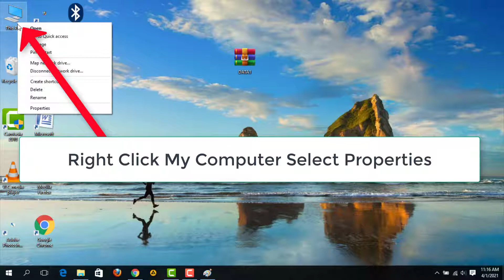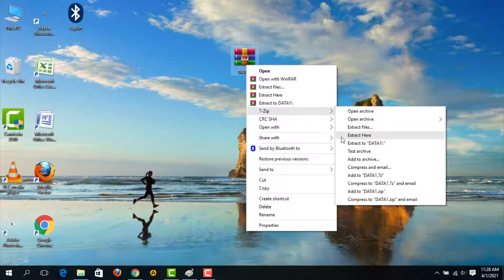How To Fix - The Archive Is Either in Unknown Format Or Damaged - Windows 10 / 8 / 7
In This Tutorial How To Fix - The Archive Is Either in Unknown Format Or Damaged - Windows 10 / 8 / 7